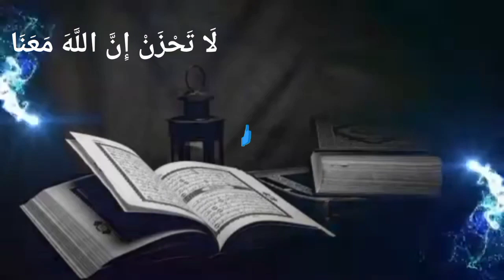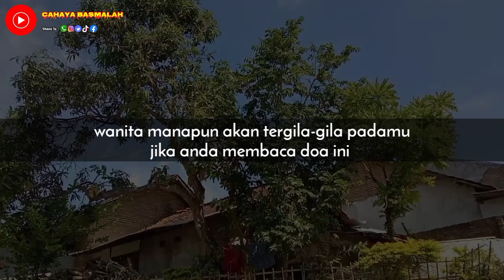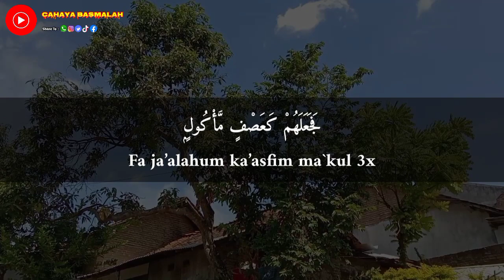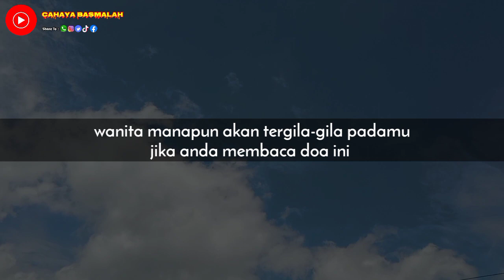PELET HIPNOTIS 🔞SEKALI TERPIKAT DIA TIDAK AKAN BISA LEPAS DARIMU,Dia Akan Tergila-gila Padamu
TERIMA KASIH